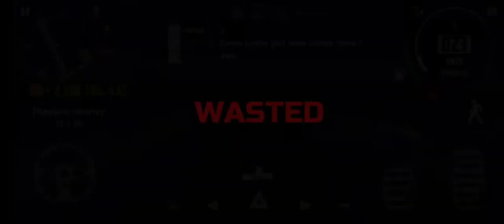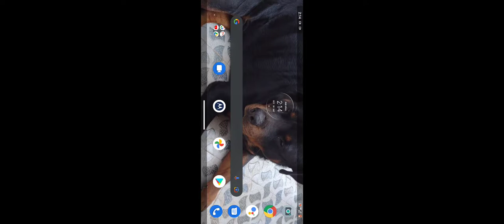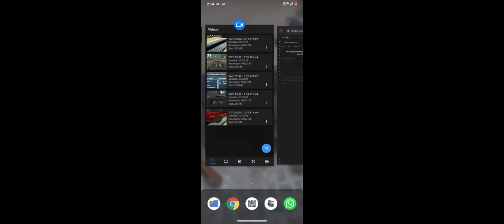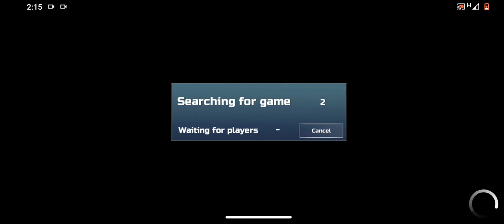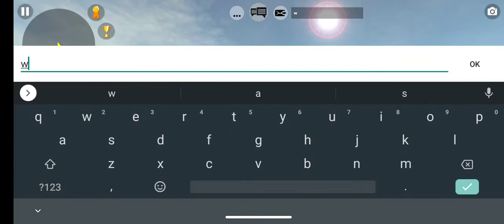how to go in water